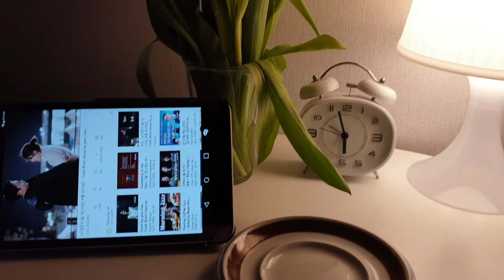요즘 빠져있는 노래 Stand by your man